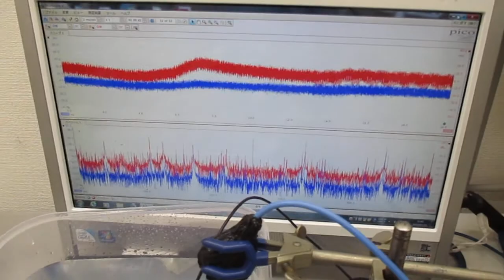音圧測定解析に基づいた、「超音波シャワー」実験 ultrasonic-labo